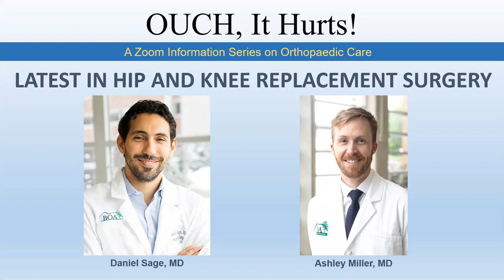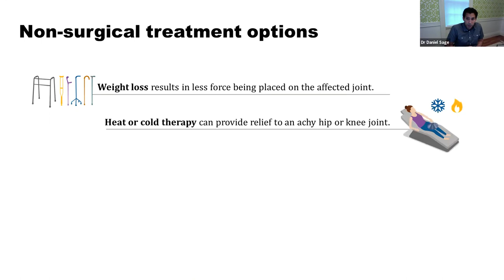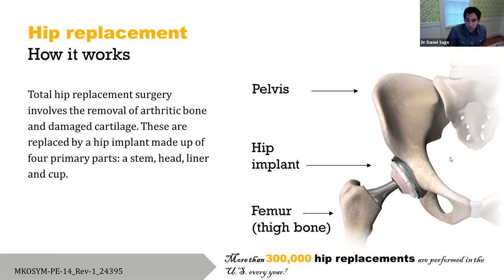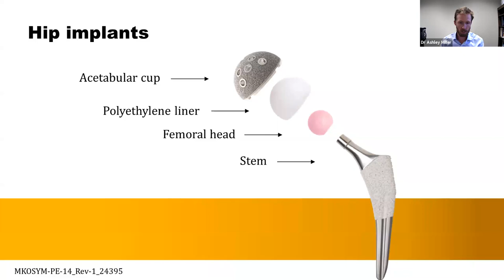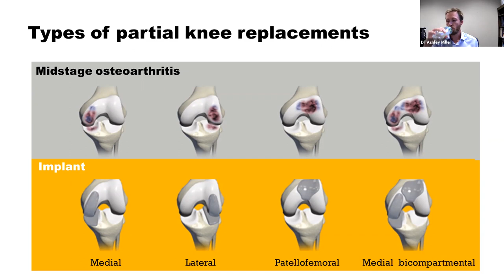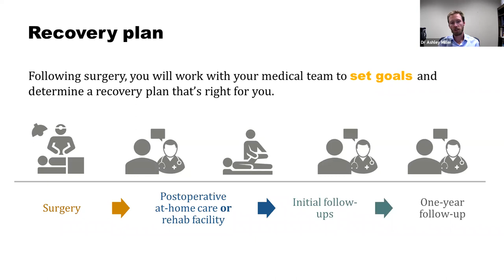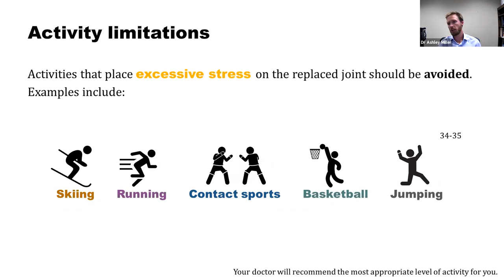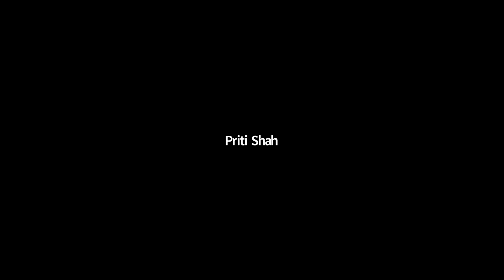BHS Webinar: Hip and Knee with Drs. Miller and Sage 08-2020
Berkshire Health Systems presents orthopaedic surgeons, Dr. Ashley Miller and Dr. Daniel Sage, from Berkshire Orthopaedic Associates for a one-hour webinar on hip and knee replacement.

When conservative treatments such as medication and injections no longer help ease your hip or knee pain, it is time to consider your options. This webinar will help you to learn more about possible joint replacement of the hip or knee.